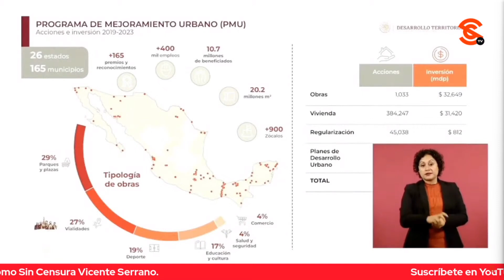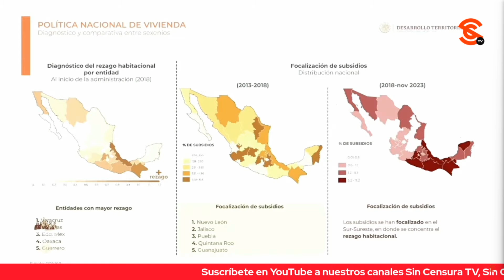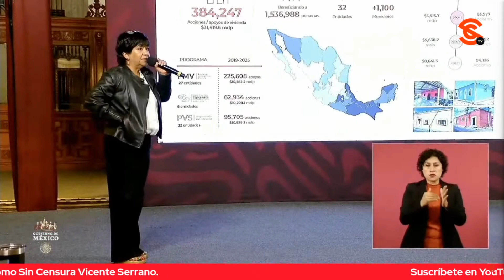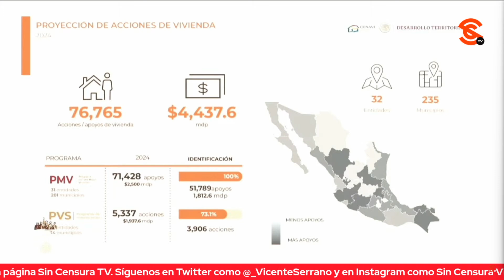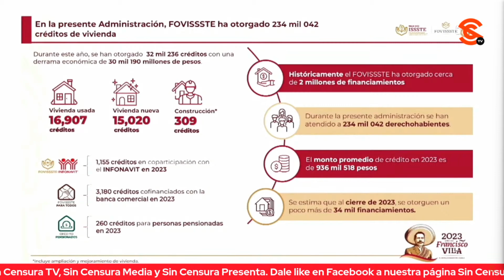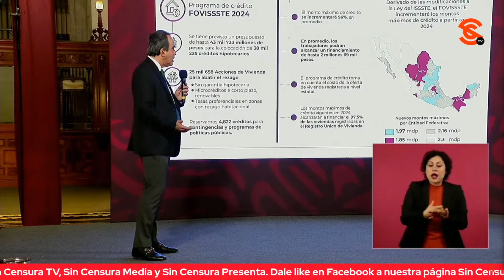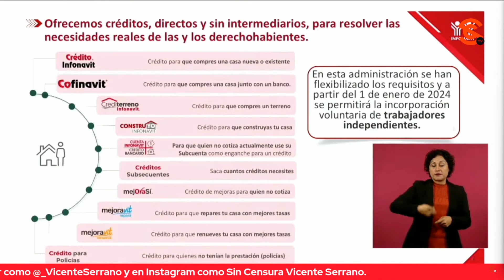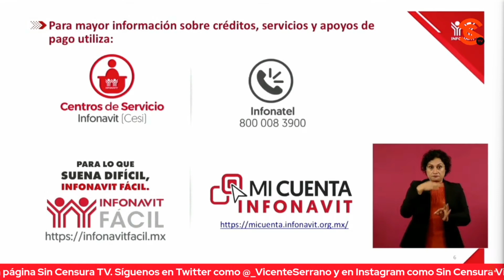DETALLAN AVANCES DEL PROGRAMA DE MEJORAMIENTO URBANO Y EN MATERIA DE VIVIENDA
El presidente López Obrador adelantó que estarán detallando lo que está haciendo el Infonavit en Sonora y todo lo que tiene que atiende la Sedatu. A continuación, cedió la palabra al secretario de Desarrollo Territorial y Urbano Román Meyer, quien detalló los avances de la implementación del Programa de Mejoramiento Urbano, la Política Nacional de Vivienda; mientras que Edna Vega, directora General de la Comisión Nacional de Vivienda, indicó que de 2019 a 2023 se han entregado 384 mil subsidios; por su parte, César Buenrostro Moreno, director de Fovissste y Carlos Martínez Velázquez, director del Infonavit, destacaron la entrega de créditos en esta administración